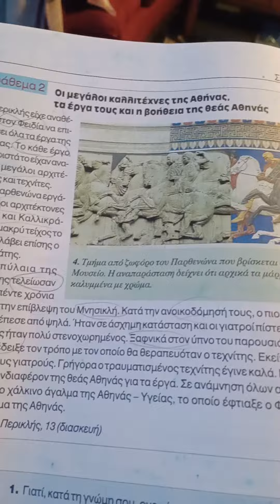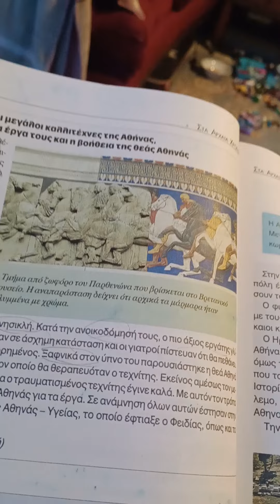το χάλκινο άγαλμα της Αθηνάς -Υγείας